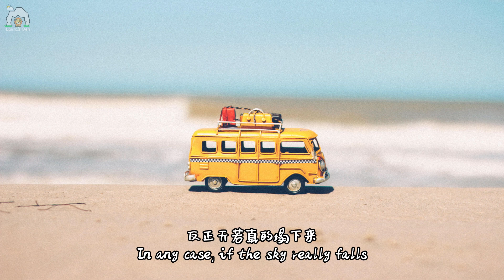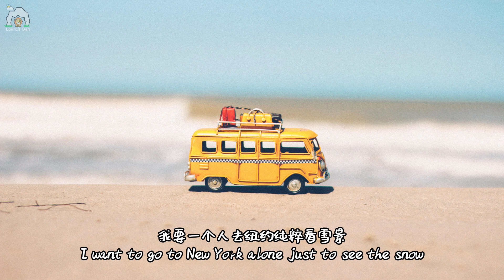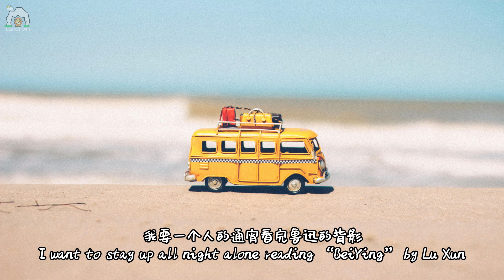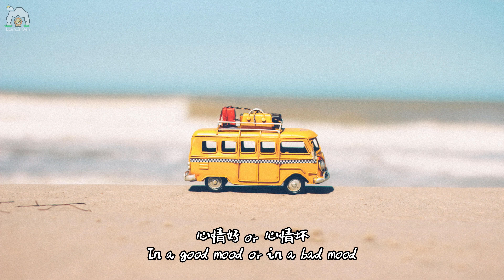一个人的行李 One Person's Luggage - 戴佩妮 Penny Tai | Cover by Laura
English translations by: Laura's Den